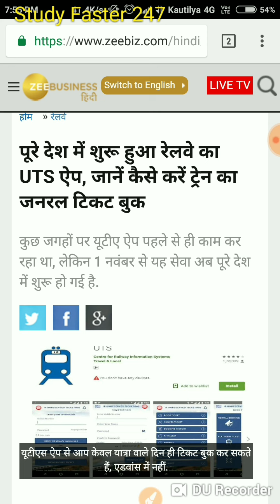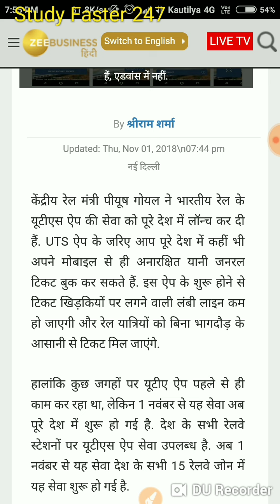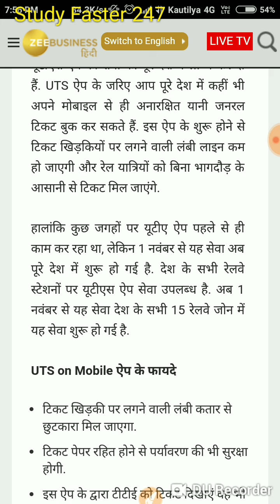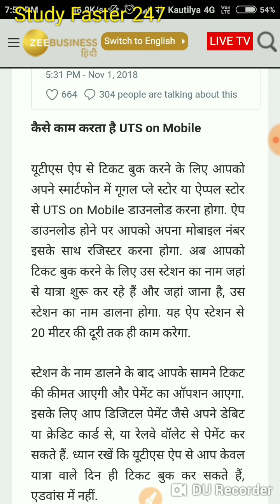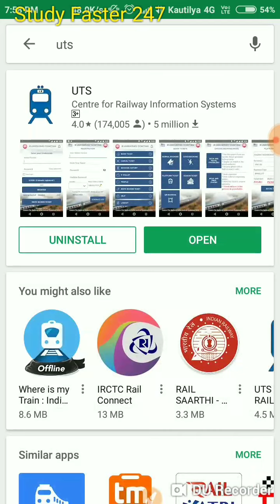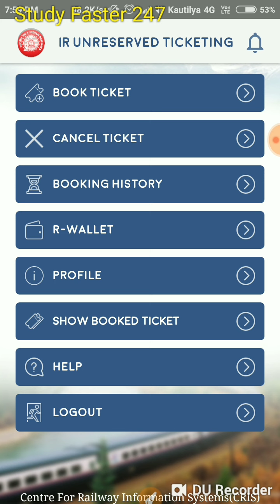Book Railway General Ticket on Mobile Phone All India through UTS Railway App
Friends! We, Study faster 247 are going to tell you all how can you Book Railway General Ticket on Mobile Phone All India through UTS Railway App.

How to book  Railway Unreserved Ticket from Smart Phone through UTS APP All India.
How To Book Unreserved Railway Ticket and Platform ticket From UTS Mobile App all india
How to Book Railway General Ticket on Mobile Phone All India through UTS Railway App
indian railway general ticket booking
indian railway unreserved ticket booking on mobile phone
uts app how to use
uts app ticket booking